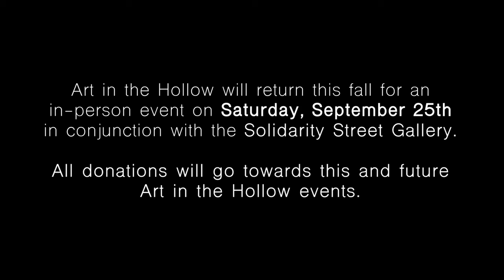Virtual Art in the Hollow - The Life of Swede Hollow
Learn about the book written by Karin and Angela DuPaul, “The Life of Swede Hollow” and a little bit of the history of the park that hosts Art in the Hollow.